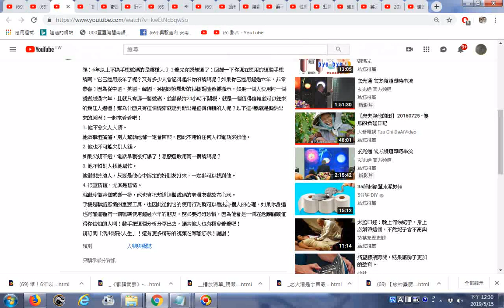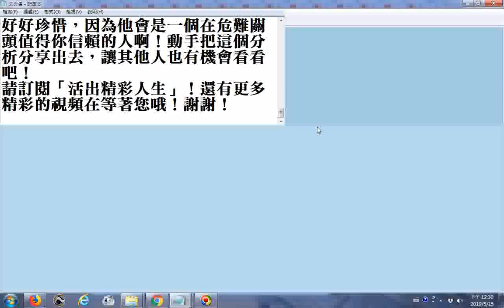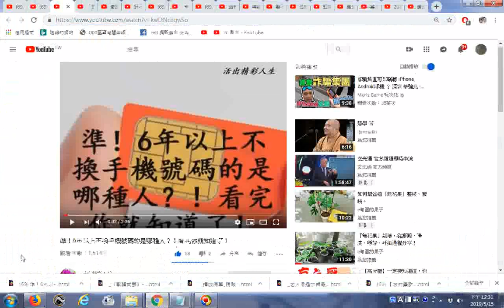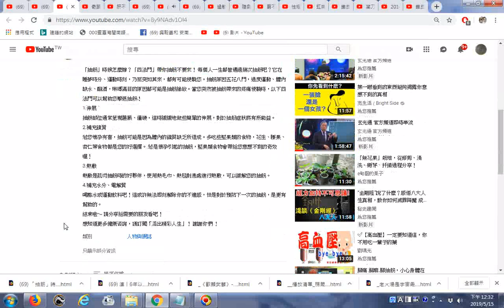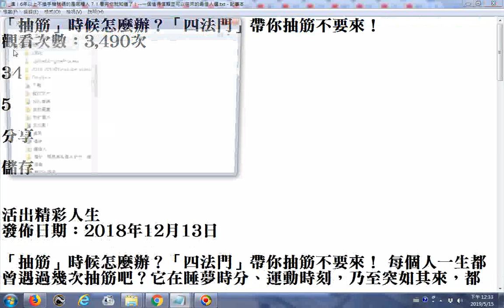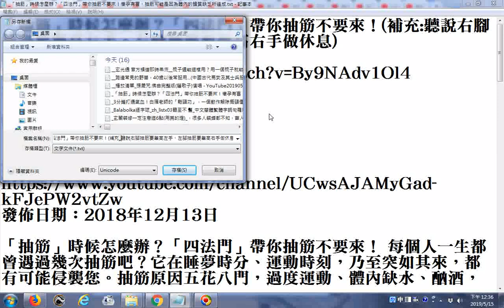推薦「抽筋」時候怎麼辦？「四法門」帶你抽筋不要來！(補充--聽說右腳抽筋要舉高左手，左腳抽筋要舉高右手，做休息)